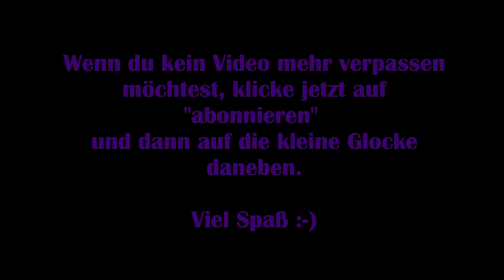Sherlock Holmes: Chapter One #17 - Die Jachtclub-Werkstatt [Lets Play] [Deutsch] 2K